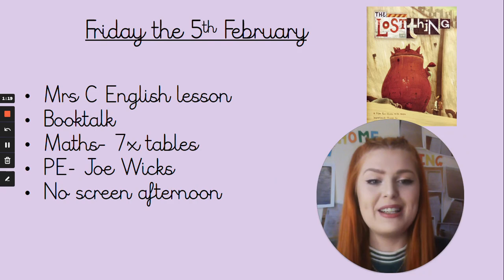Remote Learning Day 22